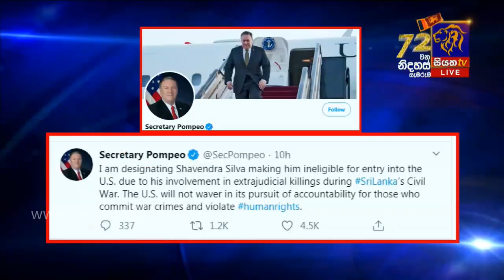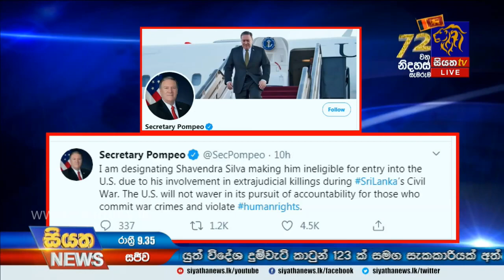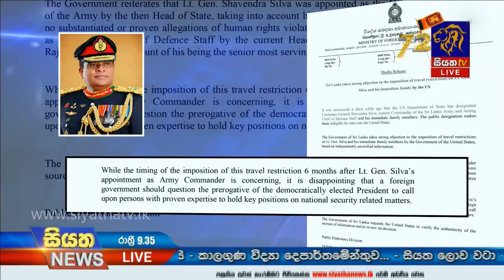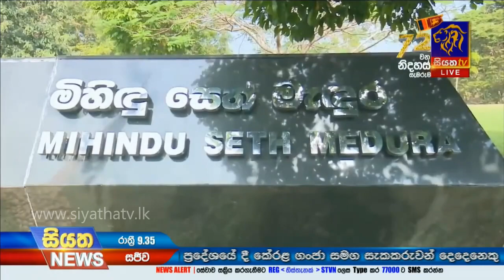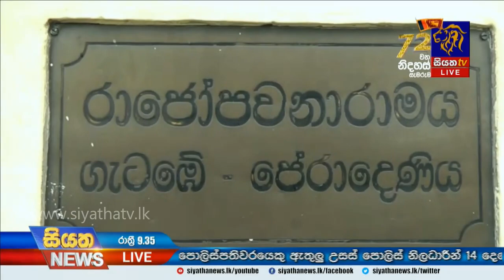Siyatha News | 09.35 PM | 15 – 02 – 2020